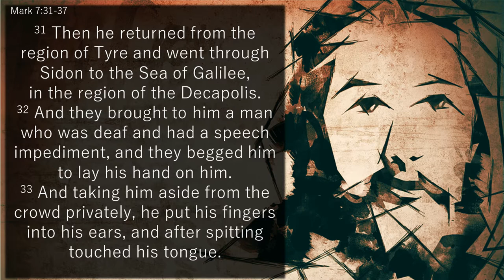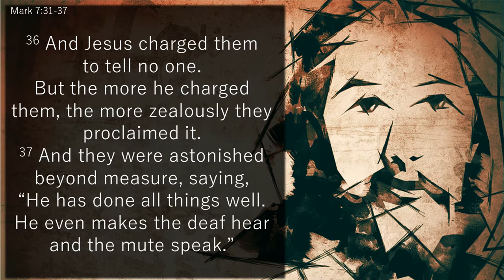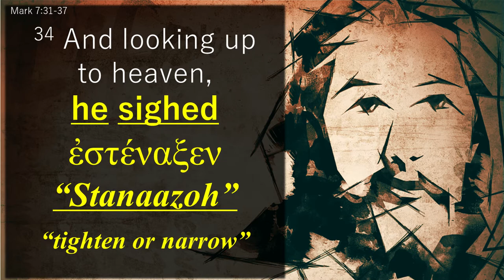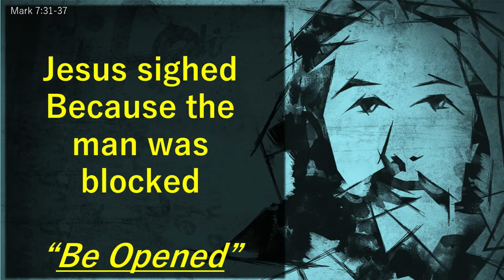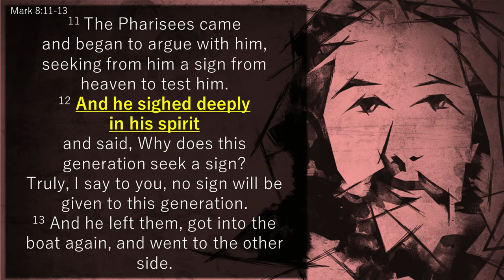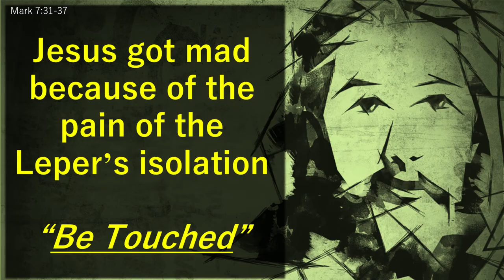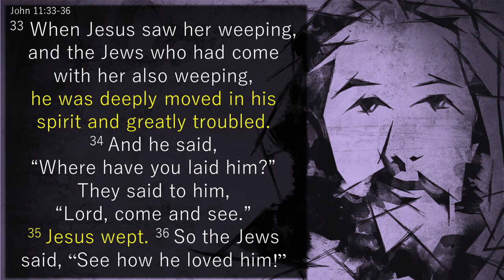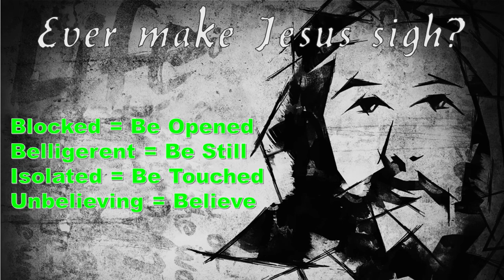Tabor College Chapel 2021.2.22 - Fred Lynch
Fred is a Forge speaker whose winsome storytelling draws audiences to discover a deep passion for intimacy with God and a wide vision for transforming their communities. At age 16, Fred attended Christ For The Nations Institute and received an associate degree in practical theology—and he’s been active in ministry ever since.

In 1987, he formed one of the first acts in the Christian rap/hip-hop genre—called P.I.D., Preachers In Disguise—as a ministry to blend evangelism and discipleship with rap, rhythm, and contemporary music that resulted in six albums and a founding role in three production companies. As he travels internationally to minister in a broad range of cultural and urban settings, he still enjoys rapping, as well as speaking, and has seen countless people come to know the Lord.

Fred and his wife, D’Ann, have two children.